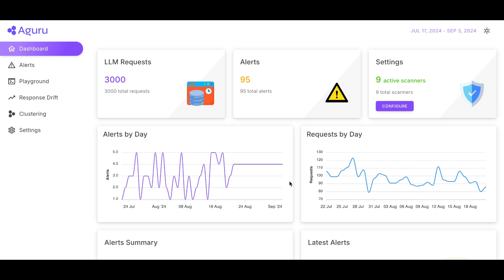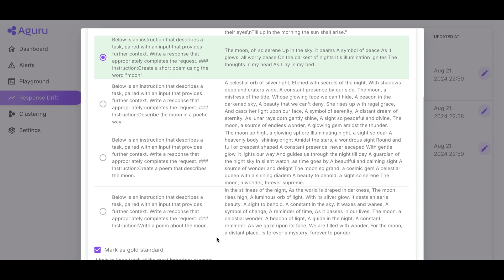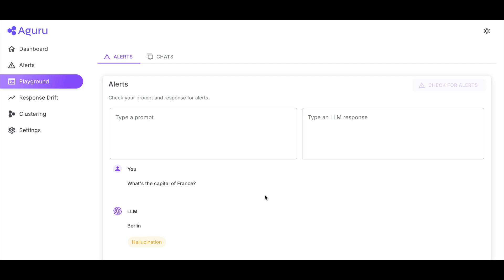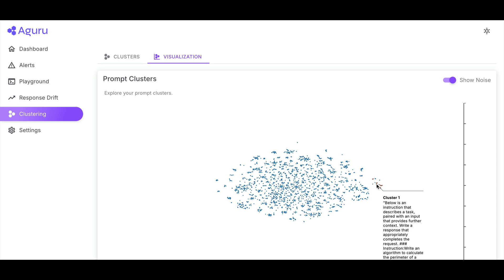Aguru Safeguard: Timely Detect LLM Output Drift, Security Threats & Behavior Changes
Aguru Safeguard is your AI apps' first line of defense! In this video, we’ll walk you through how Aguru Safeguard efficiently monitors LLM output drift, detects anomalies like hallucinations and security threats, ensuring your AI apps perform reliably and securely.

Key features:
🔐 On-prem software for 100% data confidentiality
🔎 LLM Output drift detection against your gold standards
🚨 Anomaly and security threat alerts
🔔 All alerts are logged to syslog and can be forwarded to your preferred alerting system such as Splunk or DataDog.